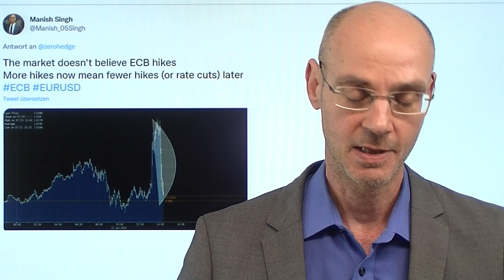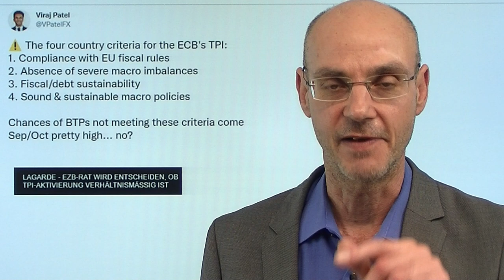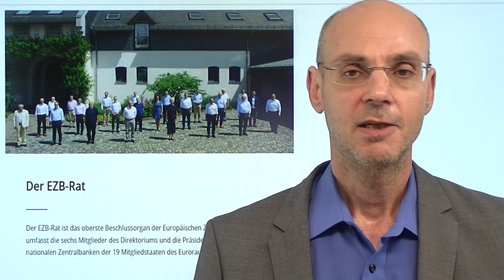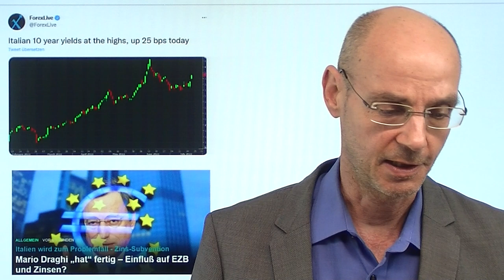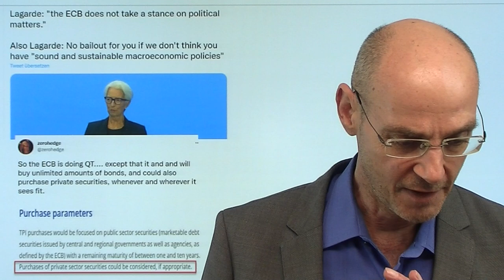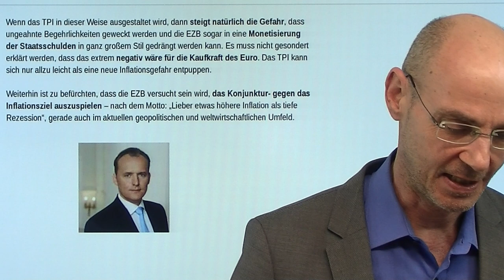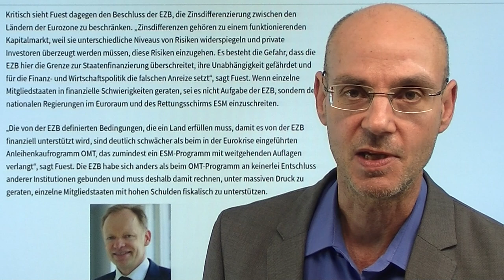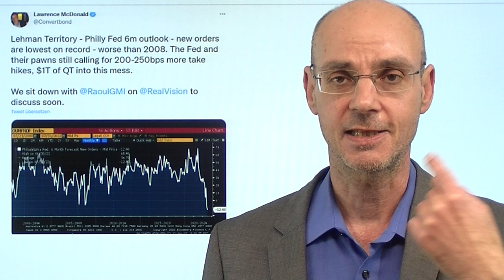EZB: Die verdeckten Botschaften der Madame Lagarde! Marktgeflüster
Hinweise aus Video:
1. Zwei Top-Experten mit Lob und Kritik für heutige EZB-Entscheidungen

2. Strompreis hat sich vervielfacht – Aussichten für den Winter

3. Live-Link Boom und Bust: "Gas, Zinsen, Rezession: wie geht es weiter mit den Märkten?", heute 19Uhr

Die EZB hat heute für viele überraschend doch die Zinsen um 0,5% angehoben - aber noch viel interessanter als dieser Zinsschritt von 0% auf 0,5% (bei einer Inflation von 8,6%) sind die verdeckten Botschaften von Madame Lagarde! Erstens: die heute erfolgte größere Anhebung der Zinsen bedeutet faktisch geringere zukünftige Zinsanhebungen (weswegen der Euro wieder abfällt). Zweitens: die EZB wird unter Lagarde zunehmend eine politische Institution, die nun eigenmächtig darüber entscheiden kann, welche Länder in den Genuß des neuen Programm "TPI" (Transmission Protection Instrument) kommen. Hinzu kommt, dass die EZB seltsamerweise auch "private sector securities" im Rahmen des TPI kaufen kann - das könnten etwa ETFs oder Unternehmensanleihen von "grünen" Firmen sein, um die Märkte zu stützen. Die EZB ist mit "TPI" einen weiteren großen Schritt in die Staatsfinanzierung gegangen..